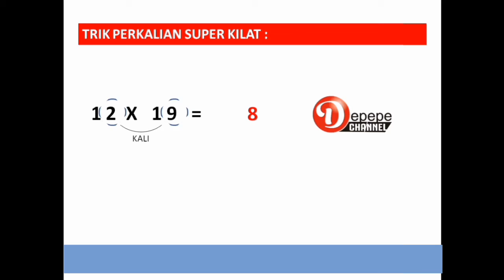Trik Perkalian Super Kilat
Pada video ini saya akan menjelaskan lebih mendalam mengenai cara perkalian cepat dimana perkalian ini dapat kita selesaikan dengan cara yang sangat cepat bahkan melebihi cara menghitung perkalian pada umumnya.
Sebagai catatan bahwa cara perkalian cepat ini hanya berlaku untuk perkalian bilangan 11 sampai 19 saja.

Untuk pertanyaan, silahkan tinggalkan komentar di bawah video ini.